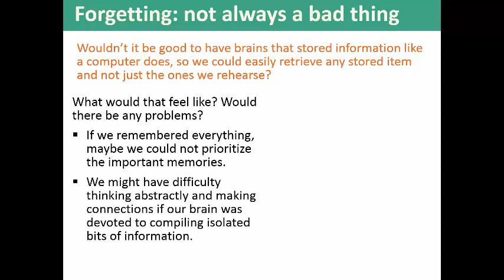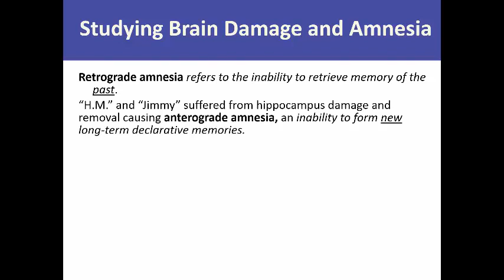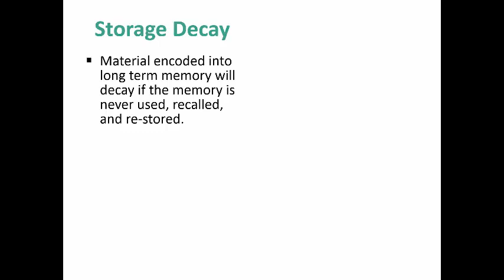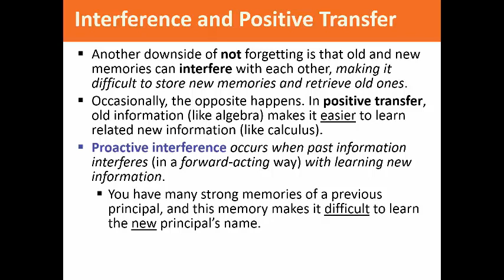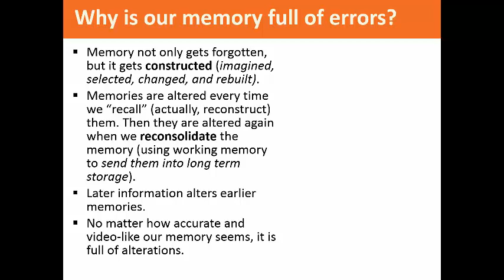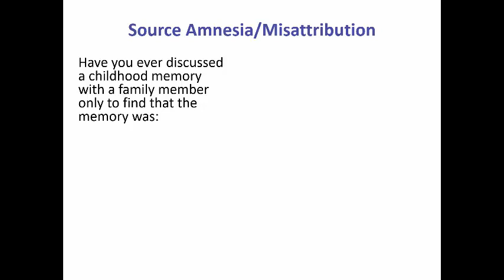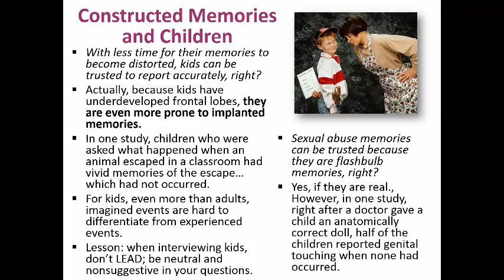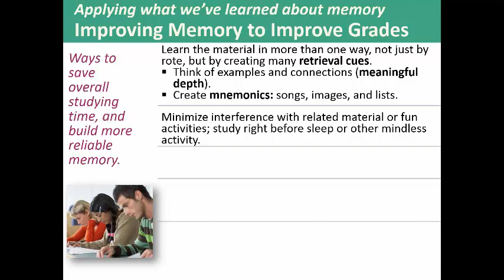Module 26 - Forgetting, Memory Construction, Improving Memory